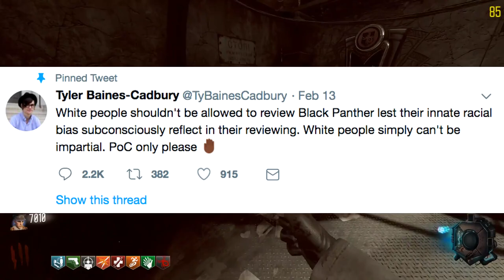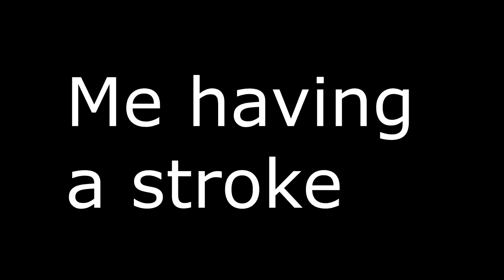Wakanda Meme is this? 0_o (Black Panther Memes)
A Big thank you to Hannah for the great idea for this video,she's the reason why it was made so thank you so much and she is the best!!! But anyways as always, hella dank memes all about Black panther tweets, wakanda forever, and all around just any memes about the new Black panther 2018 movie. These memes are so RIPE you cant find them anywhere, another dank meme video about the full movie and a lil special top 5 at the end( ͡° ͜ʖ ͡°) I dont really have an opinion on the movie since i hadnt watched it yet but i bet hes a cool superhero and ive never really read any of the comics but i bet Marvel did a great job on the movie,Thank you for watching and stay awesome!!

~ Nerdperior